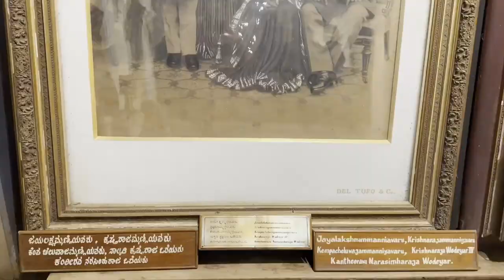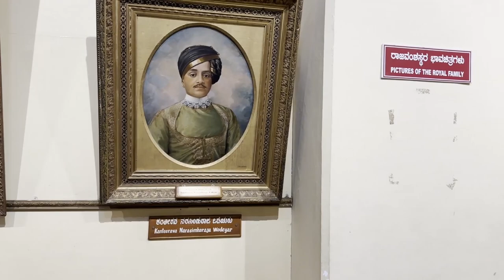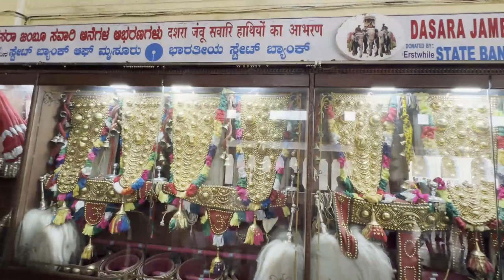200 KG GOLD Throne | SILVER Doors🚪| Mysore City💗 | Episode-1 | Vlog-30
200 KG GOLD Throne | SILVER Doors | Mysore City | Episode-1 | Vlog-30

Mysore (or Mysuru), a city in India's southwestern Karnataka state, was the capital of the Kingdom of Mysore from 1399 to 1947. In its centre is the opulent Mysore Palace, the seat of the former ruling Wodeyar dynasty. The palace blends Hindu, Islamic, Gothic and Rajput styles. Mysore is also home to the centuries-old Devaraja Market, filled with spices, silk and sandalwood.

📢Some Interesting Facts about Mysore 💡

1. One of the First Planned Cities
Mysore is one of the first cities in Asia to have undertaken a planned development. Today it is the 2nd biggest city in Karnataka after Bangalore.

2. The Name Mysore is an Anglicised Version
Mysore's original name was Mahishuru. The legend says the place was ruled by the demon Mahishasura. Goddess Chamundeshwari killed the demon to protect the people and today Chamundeshwari temple atop Chamundi hills is a popular place.

3. Karnataka Was Earlier Known as Mysore
On November 1st 1956, a unified state of Karnataka was formed. Till 1973, the state was called Mysore. On 1st November 1973, a decision was made to name the state Karnataka.

4. 500 Years Under The Wodeyars (The Royal Family)
Mysore has been under the Wodeyars for about 500 years. Probably, it is one of the few kingdoms to have ruled a place for such a long time in India.

5. The World Famous Dasara is 400 Years Old
Mysore Dasara festival is celebrated over 10 days during September/ October. The tradition was started by King Raja Wodeyar I in 1610. Today, the festivities are organized by Karnataka Government and it is still celebrated in grandeur.

📢Some Interesting Facts about Mysore Palace 💡

1. The Wooden Palace
When the Wodeyars took over Mysore in the 14th century, they built a Wooden Palace inside the Old Fort. This original palace underwent renovation several times.

2. Burnt Palace
The Wooden Palace is said to have got burnt during the time of the wedding of Princess Jayalakshammanni. It was only in 1897 that a plan was commissioned to build a new palace.

3. 15 Years of Hard Work
A plan for constructing an exotic palace was commissioned by Maharaja Krishnarajendra Wodeyar IV to the British Architect Henry Irving. It took 15 long years to finish the architecture. Finally, the grand Mysore Palace was completed in 1912.

4. Most Visited
The Mysore Palace gets more than 6 million visitors every year. It is one of the most visited tourist places in India.

5. The Golden Howdah Is Made Of Over 80 Kgs Of Gold.
6. In Dussehra, there is an exhibition of a throne made of 200 kg of pure gold.
7. 97,000 light bulbs illuminate the palace, as the stars illuminate the sky at night.